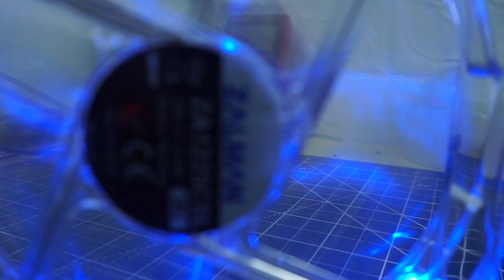Cara Menghidupkan Fan Kipas 12v Menggunakan Charger HP - Cooling Fan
menghidupkan fan kipas 12v menggunakan charger hp ,nantinya kipas ini akan dijadikan sebagai cooling fan /kipas pendingin untuk modem mifi .